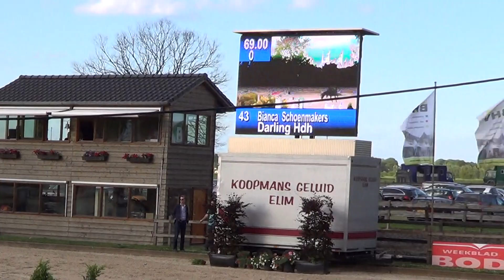Darling HDH (Douglas VDL x Oklund) @Jumping Etten-Leur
Mare, born in 2008.
Rider: Bianca Schoenmakers.